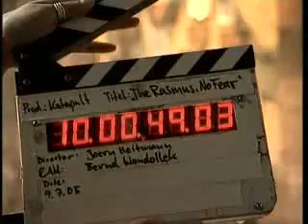making off video "No Fear"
No Fear hide from the sun